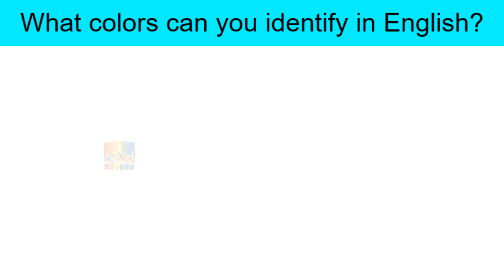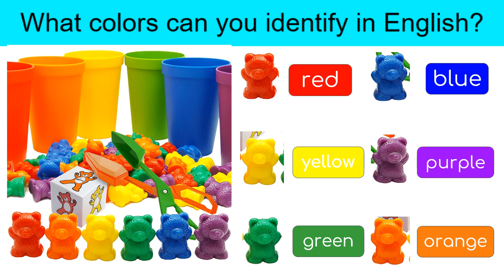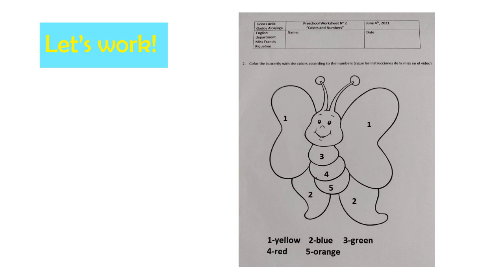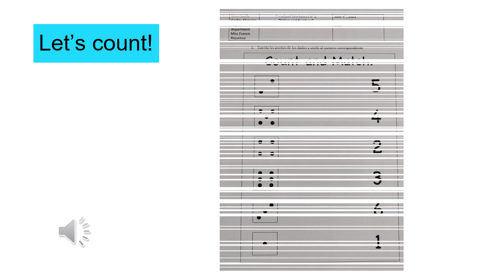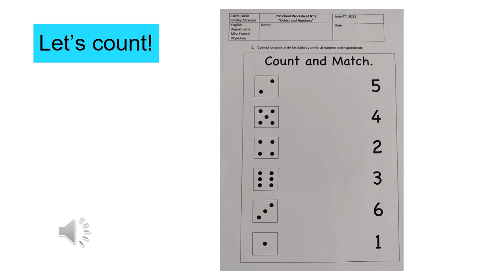video lesson n°4 "Colors and numbers" preschool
video song: ping fonk song for children - six little ducks